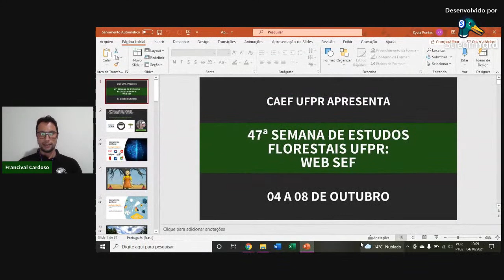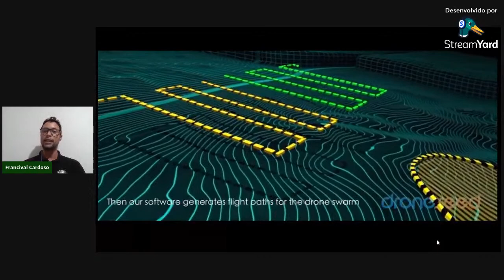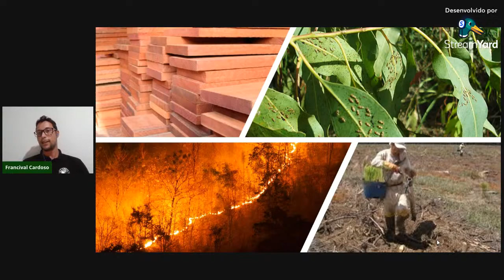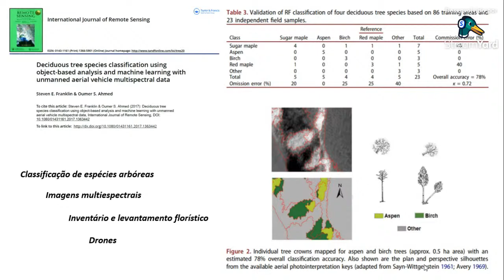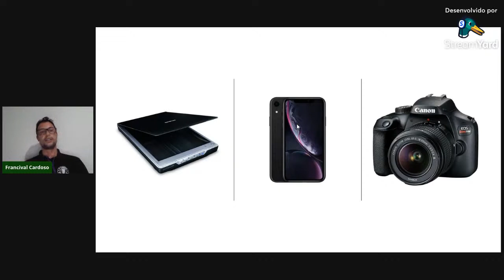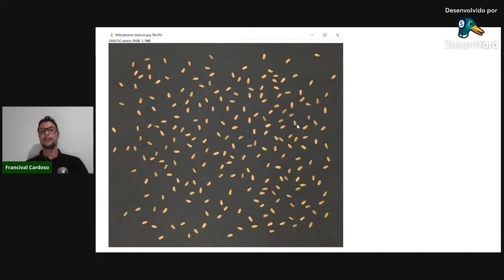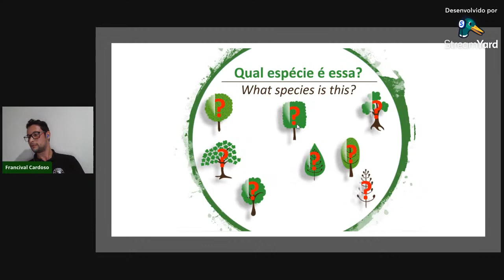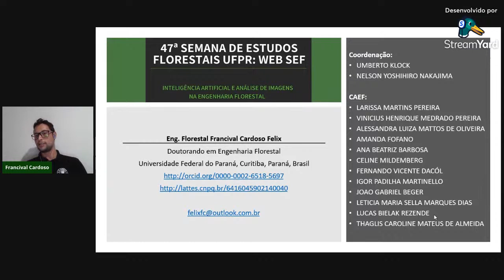WEB SEF UFPR - 04/10/2021 19:00 - Inteligência artificial e análise de imagens na Eng. Florestal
Transmissão da palestra "Inteligência artificial e análise de imagens na Eng. Florestal" por Francival Felix, durante o evento 47ª Semana de Estudos Florestais UFPR: WEB SEF, promovido pelo Centro Acadêmico de Engenharia Florestal da Universidade Federal do Paraná.

Francival Felix - Engenheiro Florestal e Mestre em Ciências Florestais pela Universidade Federal do Rio Grande do Norte (UFRN), atualmente é doutorando em Engenharia Florestal na Universidade Federal do Paraná (UFPR), com atuação na área de Tecnologia e Produção de sementes - aplicação de análise de imagens e inteligência artificial em sementes florestais.

Agradecemos por participar do nosso evento!